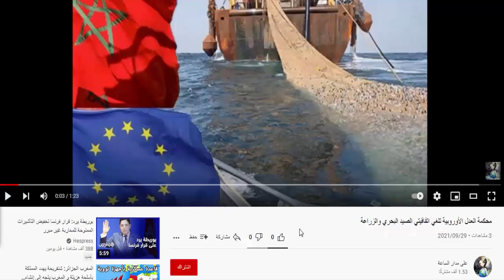الجزائر تُجمد الاتصالات الديبلوماسية مع فرنسا المغرب الجزائر #